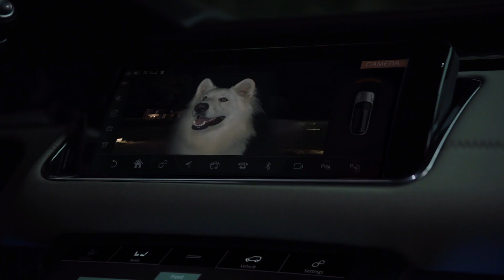RANGE ROVER VELAR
Голос